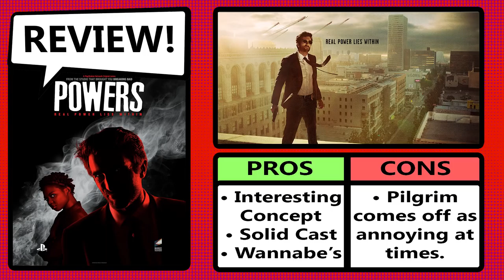Powers Ep.1 "Pilot" REVIEW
CJ Reviews the first episode of POWERS, an all new Playstation Original series. Based on the hit comic written by Brian Michael Bendis, Powers follows Christian Walker, formerly the hero Diamond, and his young partner Deena, trying to protect and serve in a world of heroes.

Hybrid Network is dedicated to providing reviews, news, and original content in regards to comic books in all mediums. Thanks!!
- Hybrid Network Team